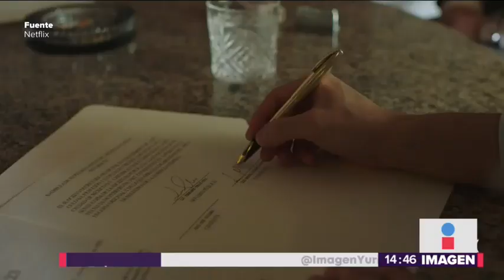Luis Miguel en Netflix ¿quién interpretará a Luis Miguel, su papá y su amada?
Netflix presenta el primer tráiler oficial de la serie de Luis Miguel. Conoce qué actores interpretarán a Luis Miguel, su papá y su amada.